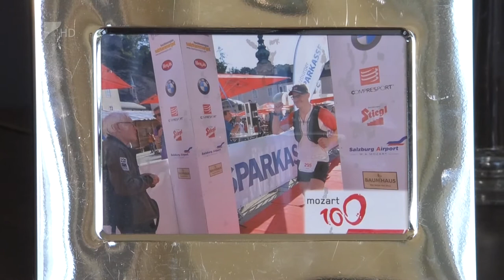Feketén-Fehéren Belus Tamás